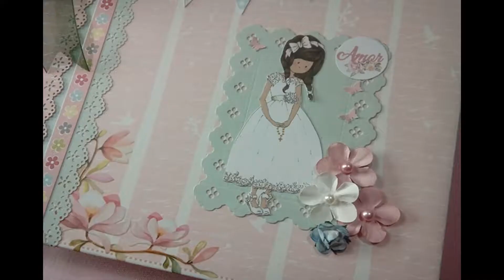Alba y su Primera Comunión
Lleva tres páginas decoradas a doble cara con diferentes solapas y tags para una capacidad de entre dieciocho a veinte fotos, e incluso alguna más, de diferentes tamaños.
El resto de las páginas van en blanco para que los invitados puedan dejar sus mejores deseos para la niña.